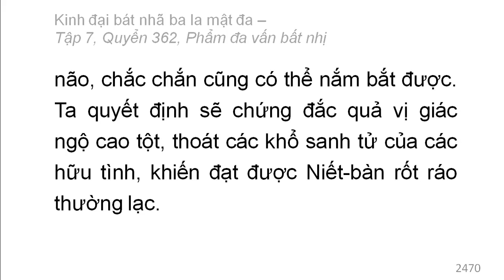Quyển 362: Kinh đại bát nhã ba la mật đa - Phẩm đa vấn bất nhị (rất hay) (362/600) (8)